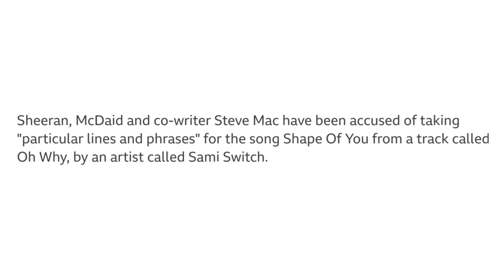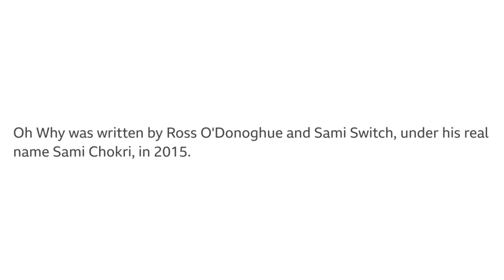Sami Switch Accuses Ed Sheeran of Plagiarising 'Oh Why' 🤷‍♂️ Copyright Court Case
Ed Sheeran is accused of lifting 'Shape of You' hook "Oh I, oh I, oh I" from Sami Switch's (real name Sami Chokri) 2015 single Oh Why.

Sheeran denies having heard Mr Chokri's song and rejected the suggestion that friends might have played it to him before he wrote Shape of You in October 2016.

Ed Sheeran is one of the most followed singers of the current generation who is not just loved for his hit melody and lyrics, but also for his sweet and friendly persona. The artist landed in some hot mess recently when he was accused of plagiarizing a song from Sami Switch and producer Ross O’Donoghue’s Oh Why. At the recent court hearing in London, Ed Sheeran has stood his ground against the accusation, denying the claim that he knew of Switch way before the hit number was written.

This song is the cringiest thing I've heard in quiet some time. Check out the video tags:

WOKE AF.